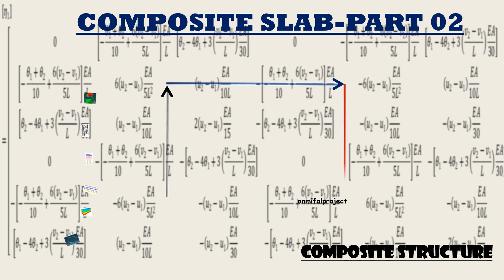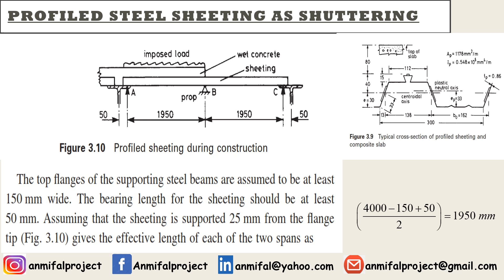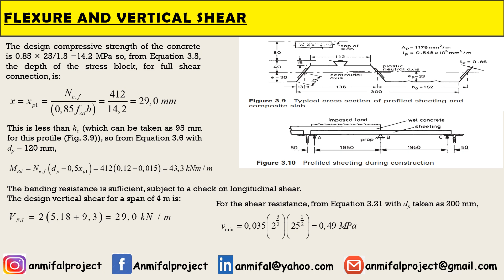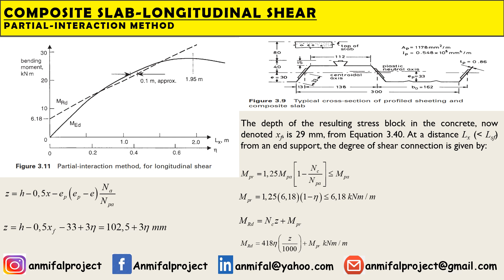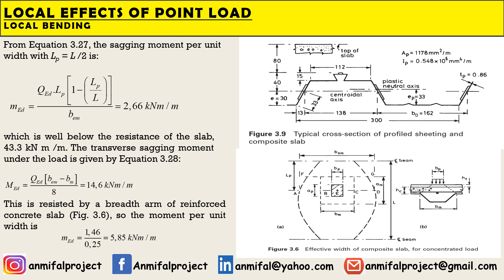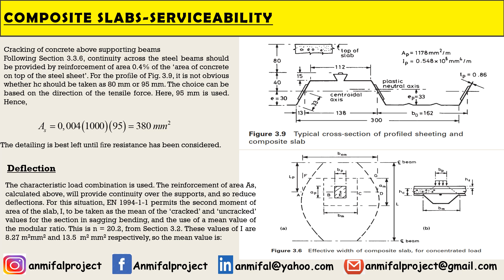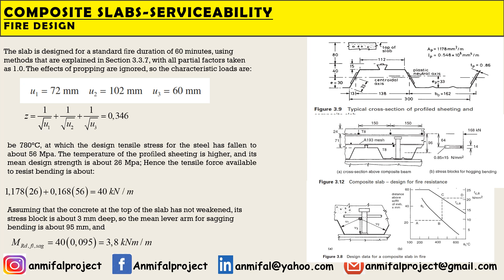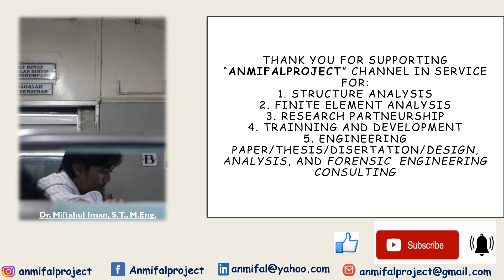Composite Slab Part-02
video pembelajaran ini adalah sequel video pembelajaran tentang desain composite slab.